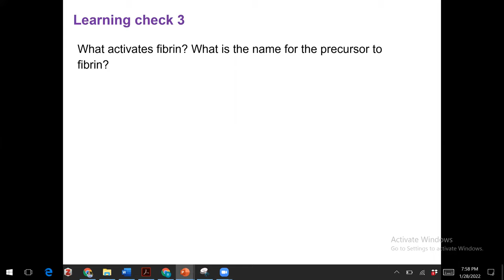3 Learning checks